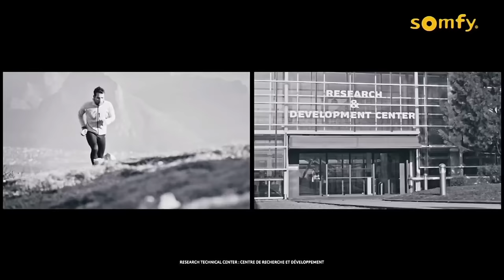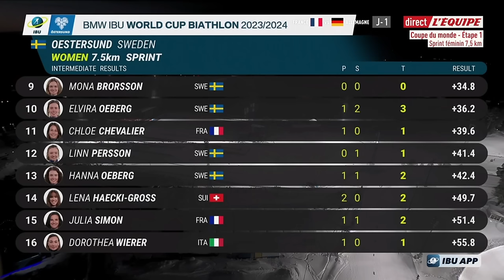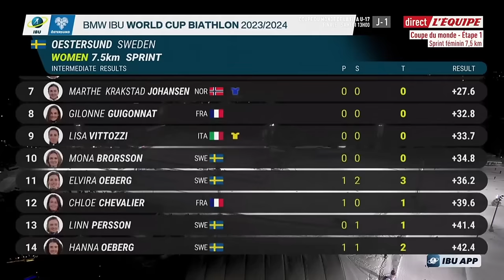BIATHLON 2023 SPRINT FEMMES OSTERSUND 2023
Revivez l'effervescence et la compétition féroce du sprint féminin à Östersund 2023.

Les athlètes féminines les plus talentueuses du biathlon s'affrontent dans cette épreuve rapide et intense.

Chaque tir, chaque foulée sur la neige compte alors qu'elles rivalisent pour réaliser des performances exceptionnelles.

Plongez-vous dans cette course pleine d'émotions où la vitesse, la précision au tir et la détermination sont les clés pour décrocher la victoire.

Un spectacle captivant où se mêlent compétences athlétiques et stratégies tactiques pour déterminer la championne du sprint.